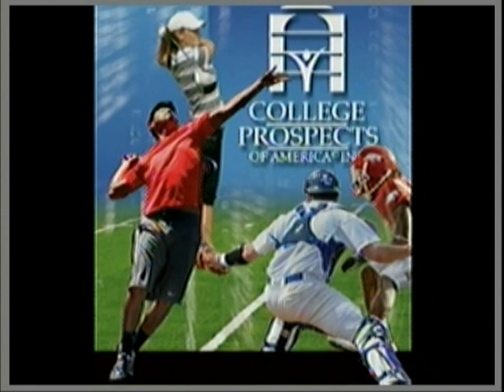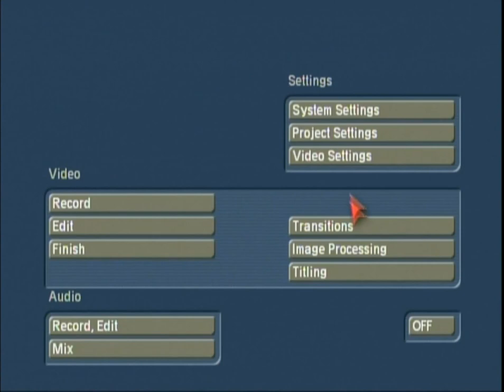Rodrigo Flores 2016 Soccer Mexico